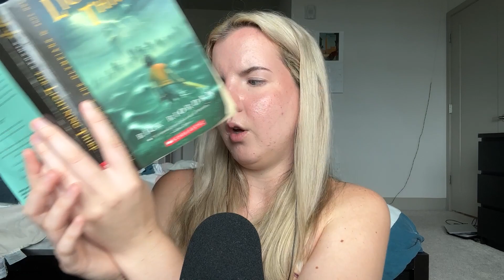ASMR Helping You Get Ready For Bed With A Bedtime Story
Today's video is chapter three of Percy Jackson! I hope you all are enjoying this series as much as I am :)